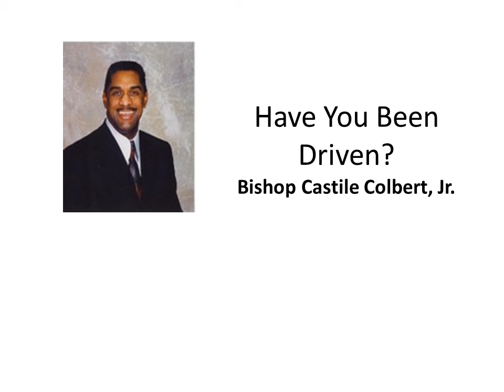Have You Been Driven